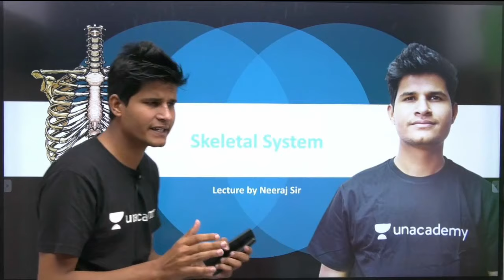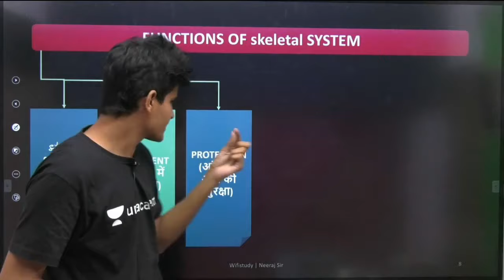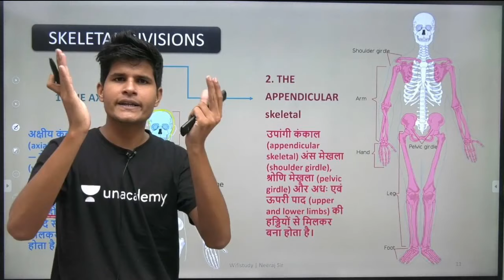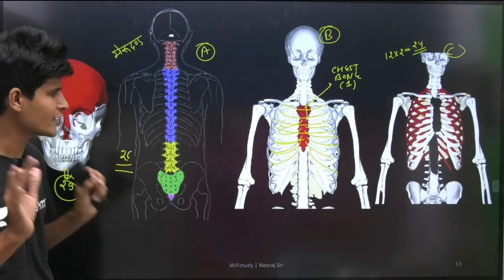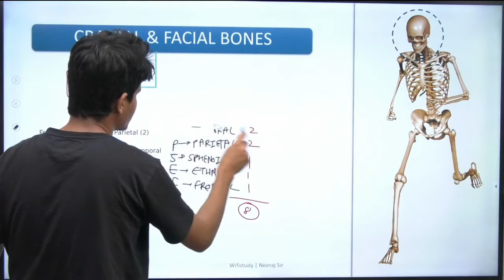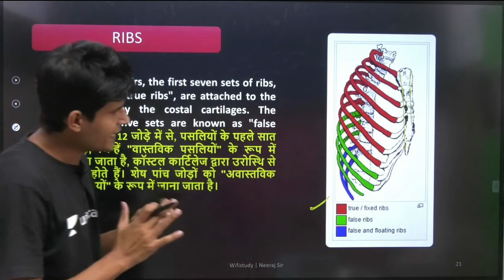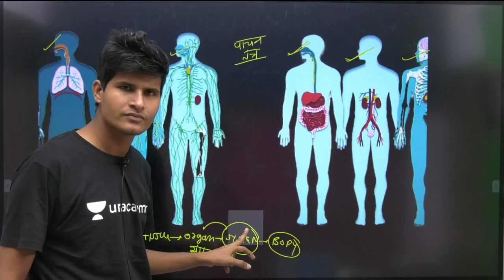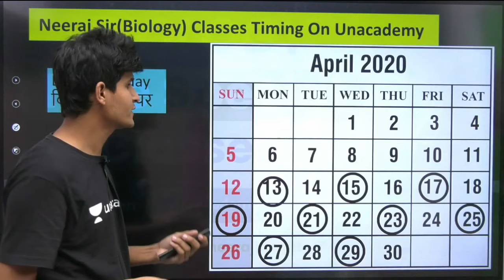12:00 PM - Human Skeletal System | Bones, Anatomy and Physiology by Neeraj Sir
Human Skeletal System by Neeraj Sir | Skeletal System Anatomy and Physiology | Human Body Bones | Skeletal System wifistudy

✿ Morning Shows:
05:00 AM - Current Affairs Quiz Show by Bhunesh Sir
07:00 AM - The Hindu Editorial Analysis by Vishal Sir
07:45 AM - फटाफट English by Harsh Sir
08:00 AM - Current Affairs Show by Bhunesh Sir
08:40 AM - Vocabulary Show by Harsh Sir

✿ Reasoning Super Series:
6:00 AM - Reasoning Warm-Up Show by Deepak Sir

✿ RRB NTPC 2019 (CBT-1):
09:00 AM - General Awareness by Rohit Sir
09:30 AM - General Science by Neeraj Sir
10:15 AM - Reasoning by Deepak Sir
11:00 AM - Maths by Sahil Sir

✿ RRB Group D 2019:
12:00 PM - General Science by Ankit Sir
12:30 PM - Maths by Sahil Sir
01:00 PM - General Awareness by Rohit Sir
01:30 PM - Reasoning by Hitesh Sir

✿ SBI PO 2020 (Prelims) Crash Course:
02:00 PM - Reasoning by Puneet Sir
03:00 PM - English by Vishal Sir
04:00 PM - Maths by Arun Sir

✿ RBI Assistant & SBI Clerk 2020:
05:00 PM - GA & Banking Awareness by Sushmita Ma'am

✿ Daily Current Issues:
5:30 PM - Current Issues by Ankit Sir

✿ SSC CHSL 2019 Crash Course:
06:00 PM - Reasoning by Hitesh Sir
06:30 PM - GK by Anadi Sir
07:00 PM - Maths by Naman Sir
07:30 PM - English by Harsh Sir

✿ Daily Current Issue Show:
8:00 PM - Current Issues by Anadi Sir

✿ SSC JE 2019 (Technical) Crash Course:
08:00 PM - Mechanical Engg. by Neeraj Sir
09:00 PM - Electrical Engg. by Ashish Sir
10:00 PM - Civil Engg. by Sandeep Sir

✿ All SSC Exams:
10:00 PM - General Studies by Aman Sir

✿ GK Super Series:
12:00 AM - Static GK by Sushmita Ma'am

1. One Subscription, Unlimited Access
2. Learn from your favorite teacher
3. Real time interaction with teacher
4. You can ask doubts in live class
5. Limited students
6. Download the videos & watch offline